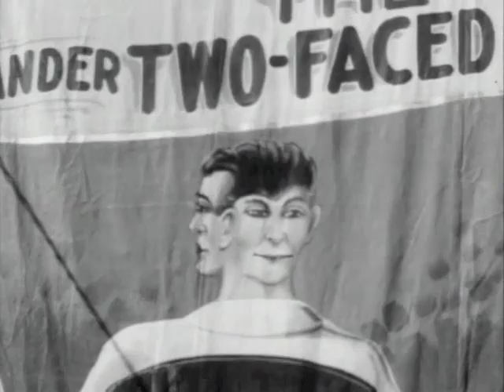PNE - Playland and Midway, 1958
B&W, Silent footage by CBUT (CBC Vancouver) cameraman of the rides and midway at the PNE (Pacific National Exhibition) in Vancouver in 1958. Experience the dizzying rides, the food and the circus sideshow on a sunny, summer day in 1958.